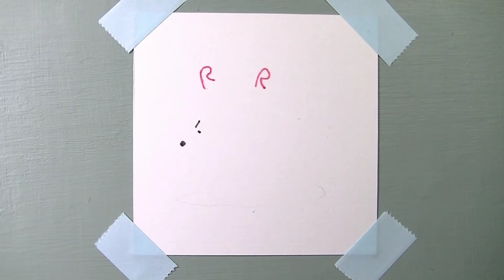あと985枚 Ｒ＊＊R 何を描くかサムネから予想してみてね。動物の鳴き声です。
今日のアルファベットは　Ｒ＊＊R　です。
サムネにある絵の一部とアルファベットから何を描くか想像してみてね。
動物の鳴き声です。